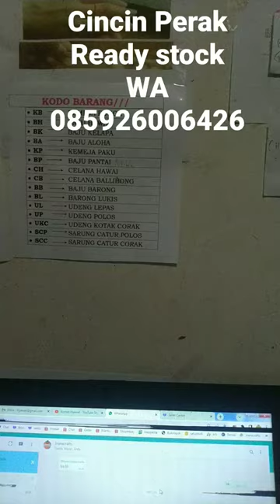cincin perak ukir Bali